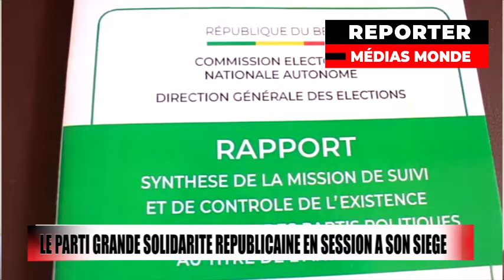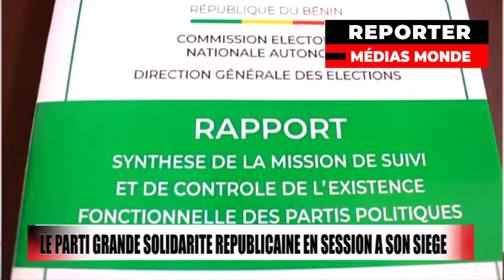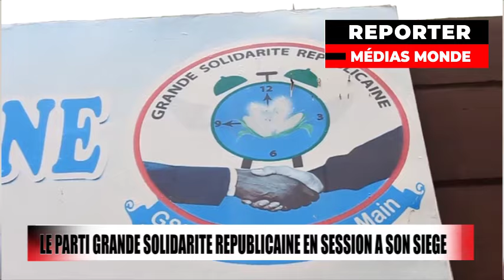IL FAUT CONNAÎTRE L'AUTEUR DE LA SOUSCRIPTION DE L'ASSURANCE AU NOM DE TEVOEDJRE